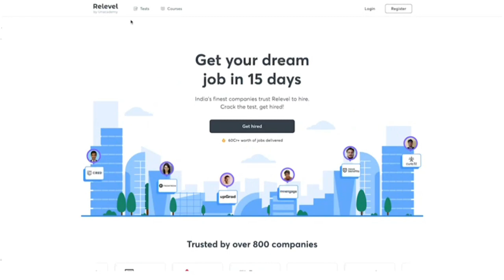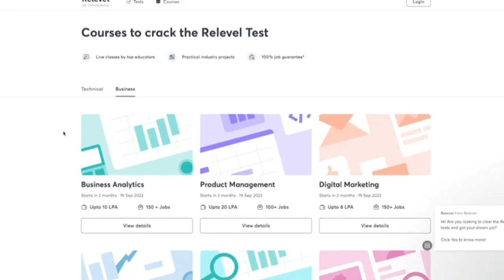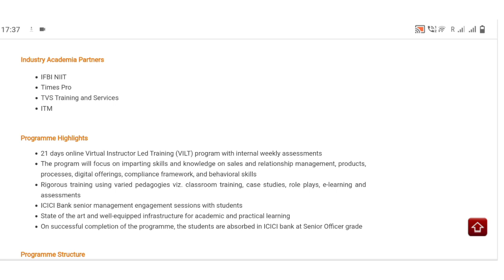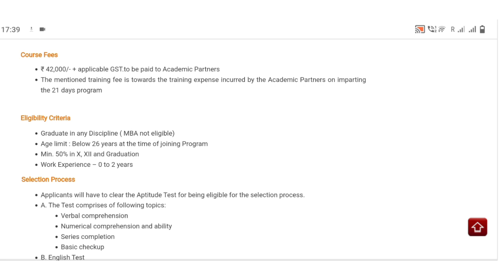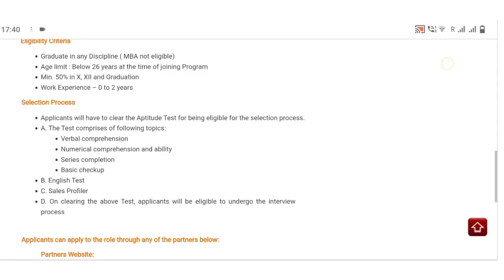ICICI Bank Hiring Relationship Manager | ICICI Bank Post Graduate Program in Relationship Management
✓ Exam preparation